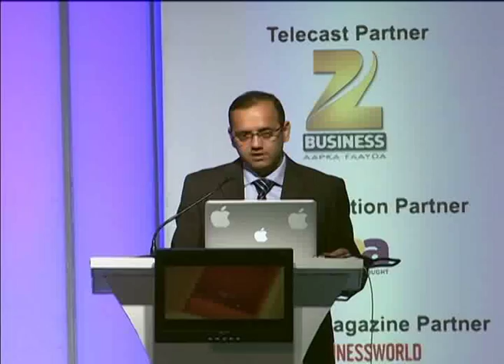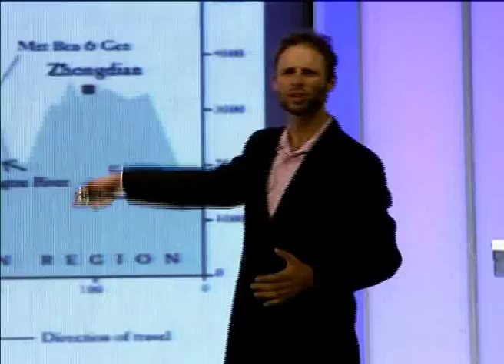ZEE MINDSPACE : An Interesting Session by Mr Rob Lilwall